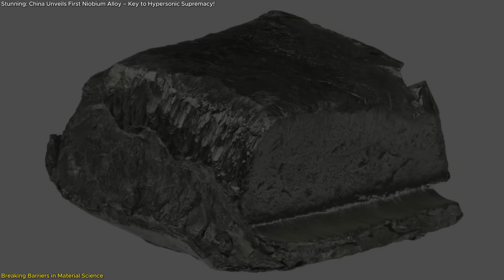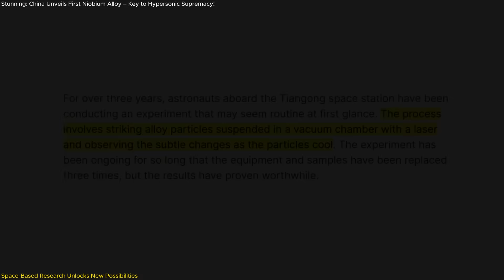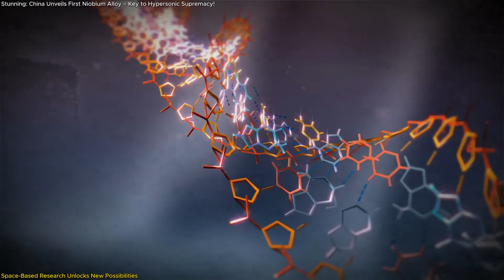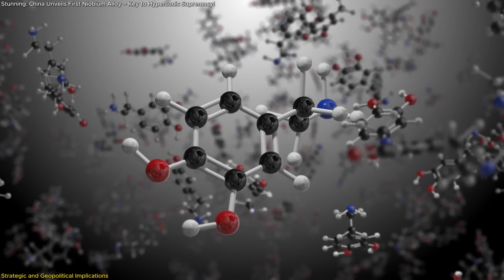Stunning: China Unveils First Niobium Alloy – Key to Hypersonic Supremacy!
China has unveiled a groundbreaking innovation in material science with the creation of the first industrial-grade niobium-silicon alloy, designed for hypersonic flight. This revolutionary material can withstand extreme temperatures exceeding 3,000°F (1,700°C) and solves decades-old challenges like brittleness and slow production. Using cutting-edge experiments aboard the Tiangong space station, Chinese scientists developed a rapid cooling method and enhanced the alloy’s strength with hafnium, paving the way for mass production. This alloy is set to transform hypersonic missiles, advanced spacecraft, and aerospace engineering, while strengthening China’s position in global technology and defense. Discover how space-based research made this possible and why it matters for the future of flight and innovation.